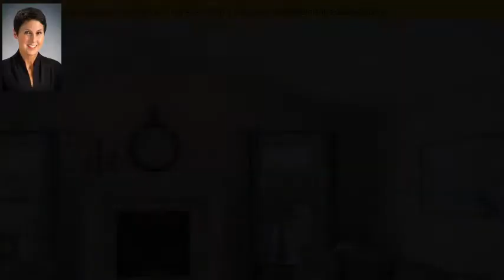000 Clark View Drive, Lockport, NY 14094 - MLS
Also see MLS# B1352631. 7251 Clark View is the model home for Clarkview Estates. Clarkview Estates is a Sparks Custom Homes Condo Patio Home Community. 4 Ranch Style plans offered ranging from 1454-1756 square feet. Featuring open floor plan with custom finishes. Trayed ceiling master suite with en suite. Full basement with egress. 2 car attached garage, covered patio. Now accepting build orders for the 37 site development situated in the Town of Lockport. Visit the model at 7251 Clark View Dr. to choose your floor plan and begin your build.